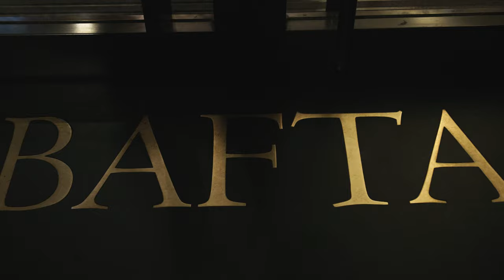Rory Peck Awards BAFTA 2023 Faisal Islam Interview Filmmakers London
Rory Peck Awards in BAFTA/London 2023 hosted by Kiran Rai.
Watch the trailer highlights from Awards Gala and after party in London
Faisal Islam Interview